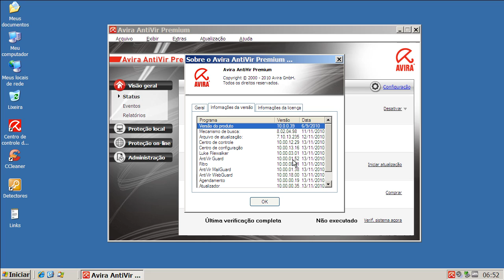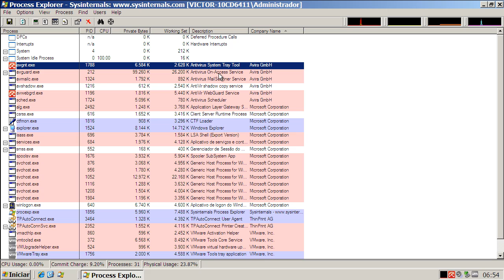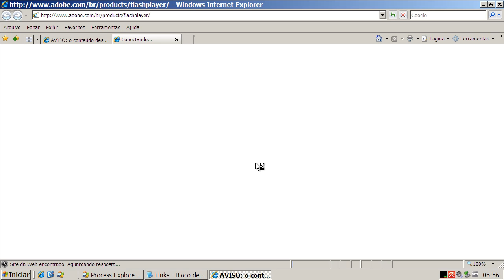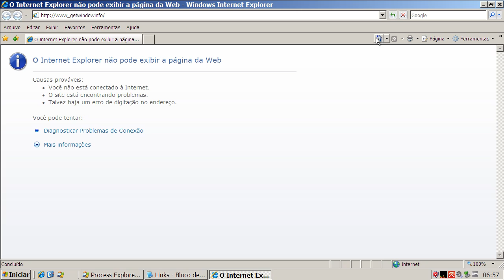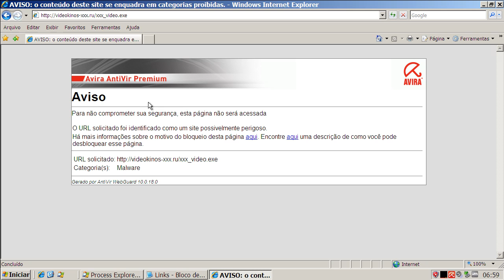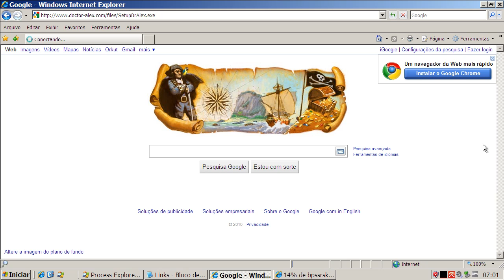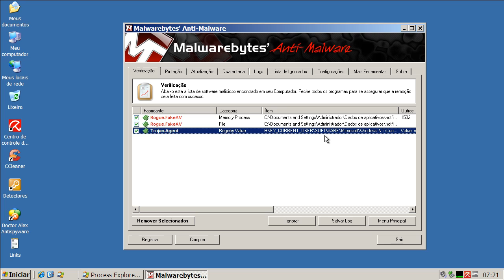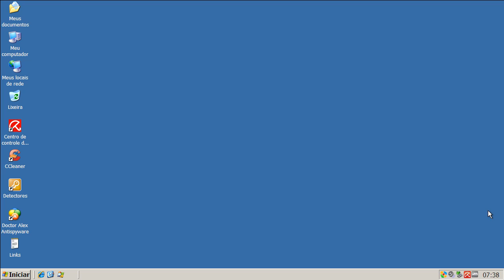Avira Antivir Premium v10.0.0.39 - Teste Preventivo (Preventive Test)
Neste teste o Avira Antivir Premium v10.0.039 é exposto a vários links contendo arquivos nocivos. São avaliadas a sua capacidade de detecção e eliminação destes agentes.

On this test Avira Antivir Premium v10.0.039 is exposed to many malware links. Test evaluates its capacity of detection and elimination of these threats.